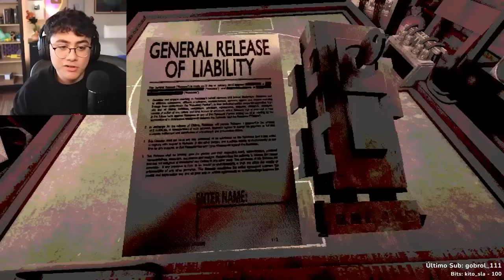Ruleta Rusa contra SATÁN - Buckshot Roulette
▼REDES▼